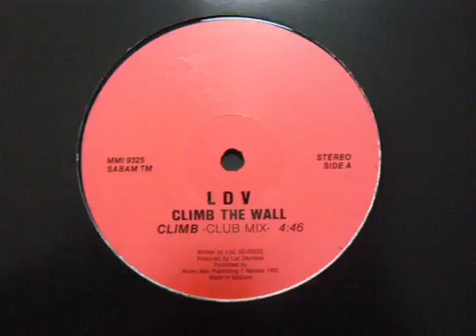L D V CLIMB THE WALL